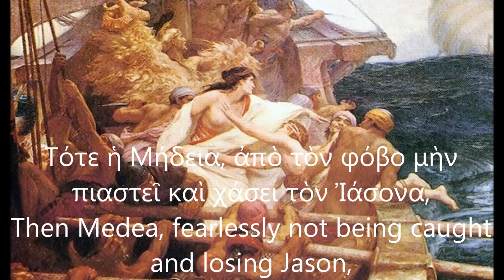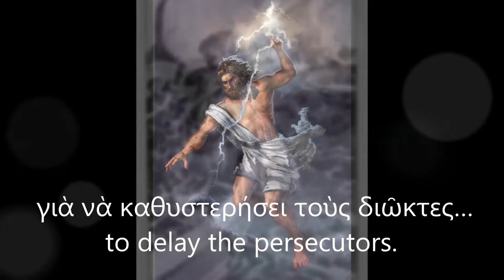HYBRIS - CD ARGO'S EXPEDITION -TH.D. KOUTSOVANGELIS / ΥΒΡΙΣ -CD ΑΡΓΟΥΣ ΠΛΟΟΣ - Θ.Δ.ΚΟΥΤΣΟΒΑΓΓΕΛΗΣ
ΥΒΡΙΣ: 14ο μέρος από τη συμφωνική σουΐτα του Θεοδώρου Δ. Κουτσοβαγγέλη "ΑΡΓΟΥΣ ΠΛΟΟΣ",  έργο 1 σε Ρε ελάσσονα για ορχήστρα.
Παίζουν οι μουσικοί: Μιχάλης Πιπέρκος - φλάουτο & κλαρινέττο, Δημήτρης Χατζούλης - όμποε & αγγλικό κόρνο, Φώτης Αζίζι -τρομπέτα, Κυριάκος Γκουβέντας - βιολί, βιόλα, Θέμις Βαγενάς - βιολοντσέλο.
Πρωτότυπη μουσική σύνθεση, ενοργάνωση, ενορχήστρωση, κείμενα, βίντεο: ΘΕΟΔΩΡΟΣ Δ. ΚΟΥΤΣΟΒΑΓΓΕΛΗΣ.
HYBRIS(CRIME): 14th part from Theodoros D. Koutsovangelis' symphonic suite "ARGO'S EXPEDITION", opus 1 in Dm for Orchestra.
Musicians play: Michalis Piperkos - flute & clarinet, Dimitris Hatzoulis - oboe & English horn, Fotis Azizi - trumpet, Kyriakos Gouvendas - violin, viola, Themis Vagenas - cello.
Original mysic creation, organization, orchestration, texts,  video byTHEODOROS D. KOUTSOVANGELIS.